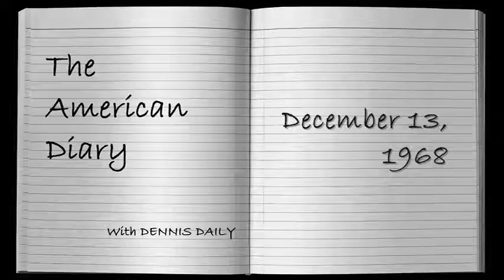THE AMERICAN DIARY for December 13